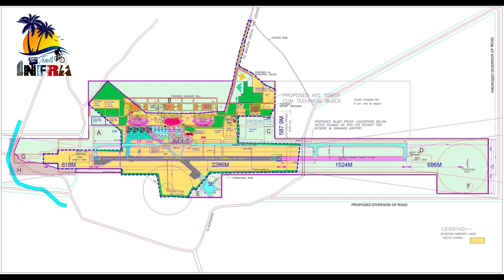மதுரை விமான நிலையம் விரிவாக்கம் | Madurai Airport Expansion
மதுரை விமான நிலையம் விரிவாக்கம்  | Madurai Airport Extension